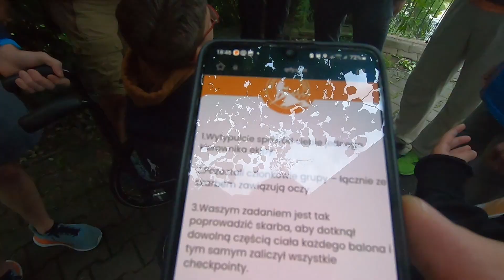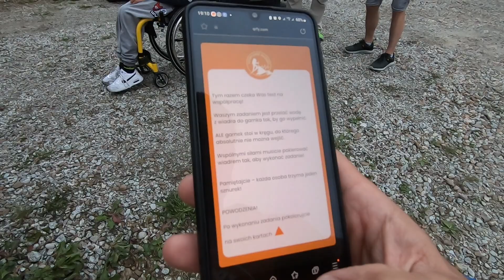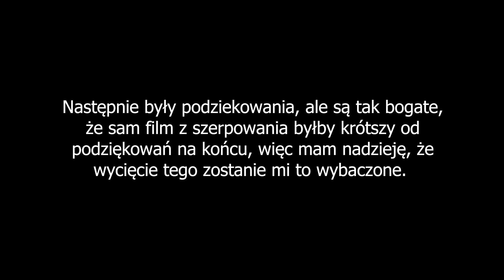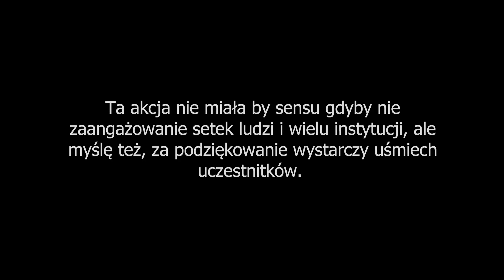Szerpowie Nadziei - ludzie z niepełnosprawnościami ruszają w Tatry - Dolina Gąsienicowa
Osoby z niepełnosprawnościami ruszają w góry. Bardzo dziękujemy WSZYSTKIM indywidualnym oraz instytucjonalnym darczyńcom: